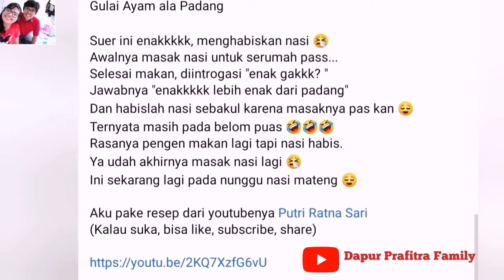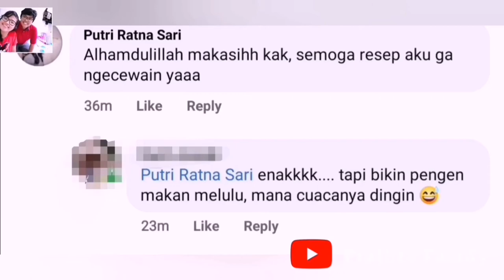Sambel Tempe Uleg | menu tanggal tua/anak kost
Aduhhh tanggal tua nih, masak apa ya? Mana di kulkas cuma ada tempe semangit. Buang kali yaa?
Eitttsss..stopppp!! Jangan dibuang..
Tempe semangit juga bisa diolah jadi masakan enak lohh, yahh walaupun memang tempe baru jauh lebih direcomended buat resep ini.
Cuma daripada buang bahan yang masi bisa kepake, kita olah aja yuk.

Sambel tempe Uleg
Bahan:
* setengah papan kecil tempe yang hampir jadi semangit (hampir ya bukan yang sudah semangit. Klo sudah semangit selamatinnya cm dgn cara di tumis)
Note: untuk resep ini lebih baik pake tempe fresh aja. (tetep. Hahahhaa)

Bumbu rendaman tempe
* bawang putih 4 buah uk kecil. (atau bs 2 bh uk besar)
* ketumbar
* garam
* totole
* lada
* air secukupnya

Sambal nya
* bawang putih 5 buah uk kecil (atau 2 buah uk besar)
* cabe segenggam. Paling enak pake rawit semua
* garam
* gula
* totole
* minyak panas

Note : untuk takarannya bisa sesuai selera kalian ya